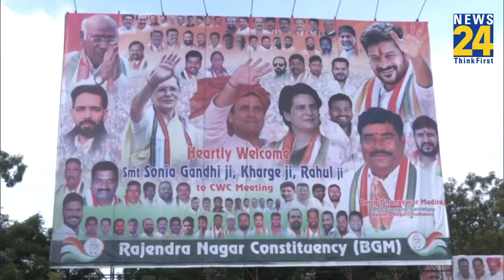Hyderabad में CWC की दो दिवसीय बैठक आज से शुरू, जानिए किन मुद्दों पर बनेगी रणनीति?